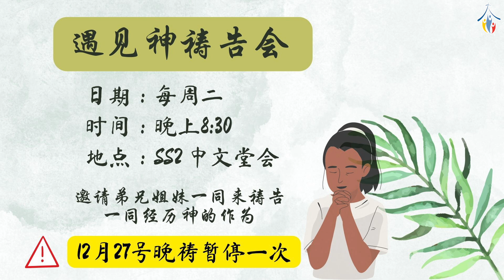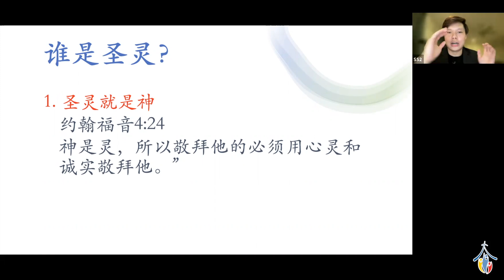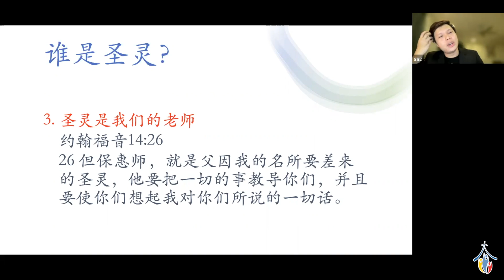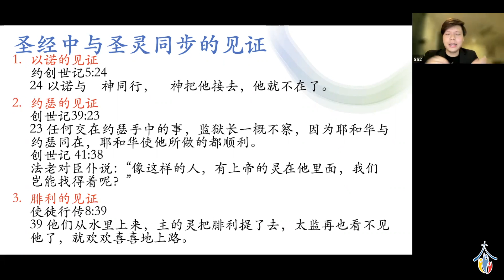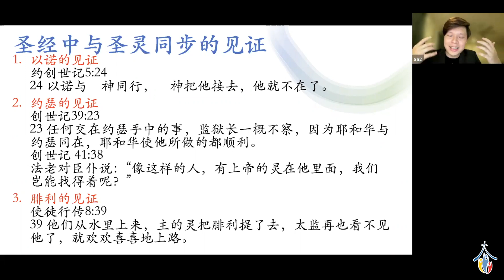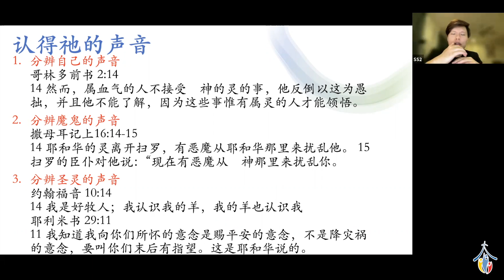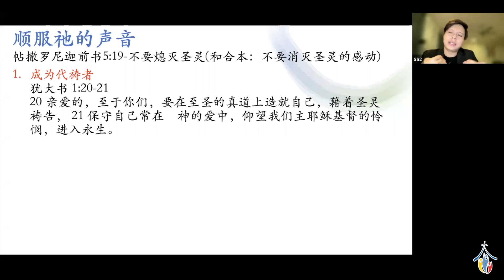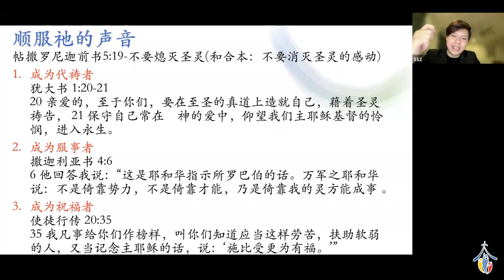与神的灵同步并进｜牧邻浸信教会华语堂主日崇拜 | 2022年11月20日 | 陈正桓传道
与神的灵同步并进
讲员：陈正桓传道
敬拜：敬拜团队
主持人：杜美清姐妹
音响：张国栋弟兄
影片剪辑：杜美清姐妹、黄勇翰弟兄
电脑技术师：赖天国弟兄以及团队
Keeping pace with the Spirit of God
Speaker: Pastor Joseph Tan
Worship:  Worship team
Emcee: Sally Too
PA Team：Aaron Chong
Video Editing：Sally Too、John Ng
Computer Technician：Barnabas Lai and team
Credits & Copyrights:
喜樂河流
River of Joy
詞，曲： 游智偉 David Yu

曲名：你同在如天堂降臨 Your Presence Is Heaven
專輯：約書亞樂團專輯 - 亞洲為耶穌
作詞/作曲：Israel Houghton & Micah Massey
中譯詞：蕭郁芸